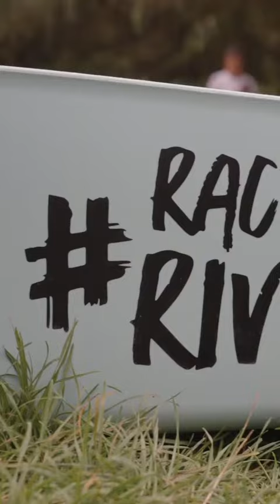Planet Patrol - Race for Rivers promo reel.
We are currently filming a 30 day, 650km paddle boarding relay project the length of England. A big project by the amazing Planet Patrol river clean up foundation called Race for Rivers.